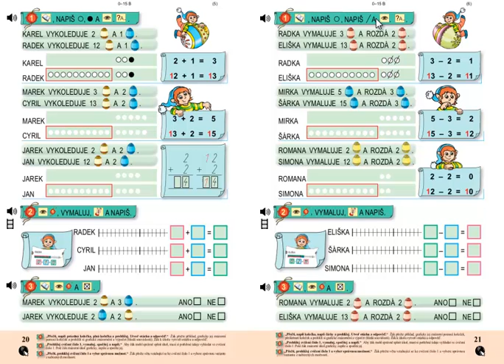Matýskova matematika 3.díl, strana 21, cvičení 3